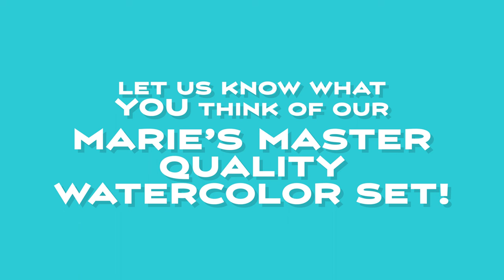Artist Reviews - Marie's Masters Quality Watercolors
Marie’s Painting Material Factory has more than 100 years of experience making vivid watercolors. Their reputation for quality continues today and many great artists use Marie’s watercolors on their palette. Each tube of Masters Quality Watercolor contains the finest pigments balanced by a quality binder. But... don't just take our word for it, see what your fellow artists are saying!

Key Features:
Range of 55 brilliant colors in 9ml tubes
Available in sets of 12, 18, and 24
Several single-pigment shades
Includes 4 metallic and 7 pearlescent colors
Finest pure pigments
Highest lightfastness ratings
Highly concentrated color